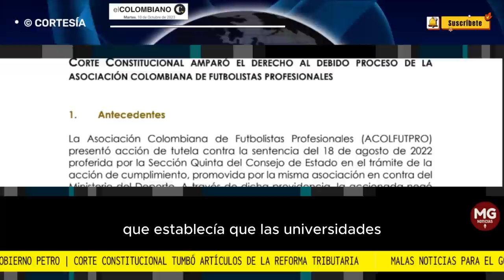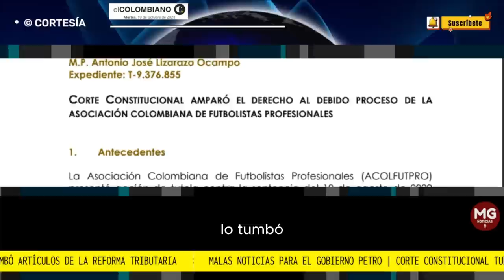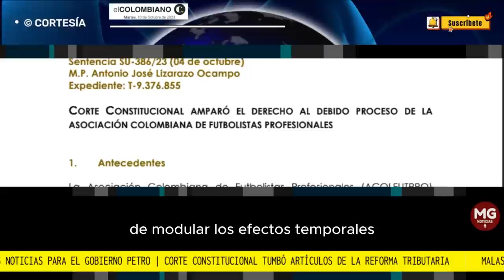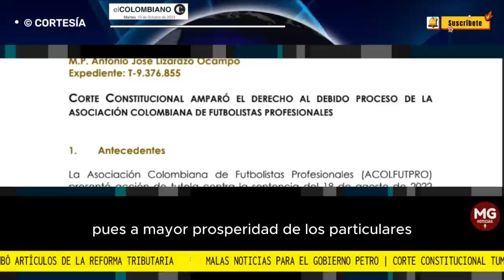MALAS NOTICIAS PARA EL GOBIERNO PETRO 🎯 Corte tumba artículos de la reformatributaria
Corte Constitucional tumbó dos artículos de la reforma tributaria del Gobierno Petro
El alto tribunal declaró inexequible el artículo que establecía que las universidades debían asumir el pago de los intereses de estudiantes del Icetex. También tumbó la prórroga a las medidas especiales en procesos de insolvencia de las empresas.